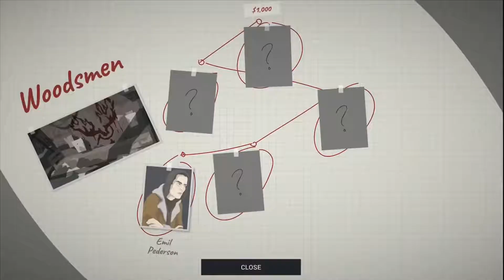Every New Game Coming Out in the 1st half of August(1st-15th)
This is games that are coming out in the 2nd half of August(1st-15th).
It includes:
This is the Police 2 (PC) – August 2
Overcooked 2 (PC, PS4, Xbox One, Switch) – August 7
Slam Land (PC, PS4, Switch) – August 7
City of the Shroud (PC) – August 9
Madden NFL 19 (PC, PS4, Xbox One) – August 10
We Happy Few (PC, PS4, Xbox One) – August 10
Phantom Doctrine (PC, PS4, Xbox One) – August 14
Death’s Gambit (PC, PS4) – August 14
The Walking Dead: The Final Season (PC, PS4, Xbox One) – August 14
State of Mind (PC, PS4, Xbox One, Switch) – August 15
Hero Defense (Xbox One, PC, PS4) – August 15/16